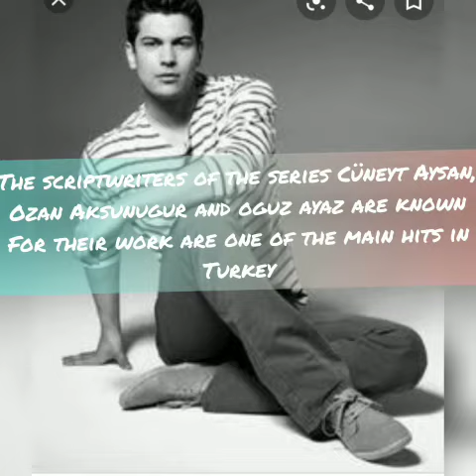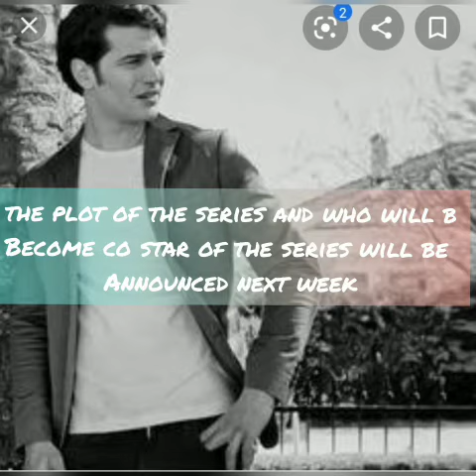Cagatay ulusoy return in new series with TRT1/cagatay ulusoy new drama/Turkish actors latest news